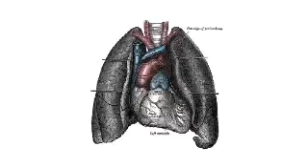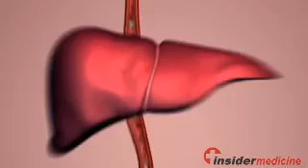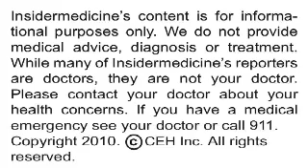Insidermedicine In Depth - February 8, 2010 - Paroxetine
Taking the antidepressant paroxetine interferes with the life-saving properties of the breast cancer therapy tamoxifen, according to research published in the British Medical Journal.

Here is some information about cancer and depression:

    •    An estimated 15 to 25% of cancer patients suffer from depression

    •    Depression associated with cancer can usually be treated with a combination of counseling and medication

    •    Depressed cancer patients should be evaluated by a professional for their risk of suicide

Researchers from Sunnybrook Odette Cancer Centre in Toronto and from the Institute for Clinical Evaluative Sciences (ICES) analyzed the long-term survival rates of nearly 2,500 Ontario women aged 66 and older who were treated with tamoxifen for breast cancer between the years 1993 to 2005. These women were also treated with one antidepressant of the SSRI class for some or all of the time they were taking tamoxifen.

Overall, about 30% of the women received antidepressant treatment while taking tamoxifen. After adjusting for factors that affect survival rates, including age, women who were taking paroxetine, which is also known under its tradename Paxil, while taking tamoxifen were more likely to die from breast cancer than those who had not taken this drug. The more paroxetine therapy overlapped with tamoxifen therapy, the higher the risk of dying from breast cancer. The authors estimate that using paroxetine for 41% of the duration of tamoxifen therapy would result in 1 additional death from breast cancer within five years for every 20 women treated. No association with breast cancer survival rates were found for other antidepressant.

We spoke with Dr. David Juurlink, one of the investigators of this study, who offered some further insight.

Todays research suggests that women taking tamoxifen for breast cancer should not also take paroxetine. Never stop tamoxifen or paroxetine therapy without first consulting your health care professional